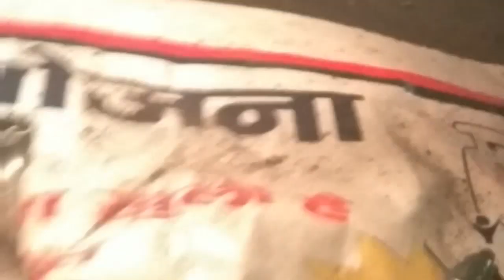volkswagen polo timing belt & water pump replacement